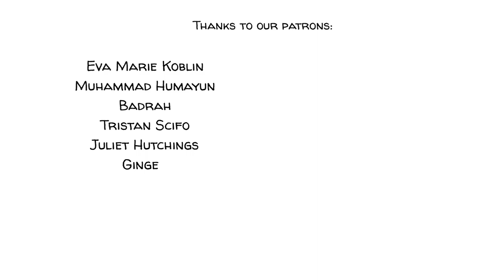Efectul de Halo: Superputerea Oamenilor Frumoși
Când privești soarele, uneori pare mult mai mare decât este de fapt. Cercul de lumină care îl face să pară mai mare se numește halo. Femeile frumoase și bărbații chipeși produc același efect. Aspectul lor poate fi atât de înșelător, încât începem să le atribuim calități care nu au legătură cu înfățișarea. Această părtinire este cunoscută sub numele de efect de halo.

APROFUNDEAZĂ cu ajutorul următoarelor resurse:
● Învață cum afectează efectul de halo marketingul
● Acest studiu, publicat de Nature, oferă o analiză comprehensivă a trăsăturilor care prezic atractivitatea și analizează dacă frumusețea chipului uman îi prezice și sănătatea.
● Învață mai multe despre biasul de confirmare care are legătură cu efectul de halo.
● Citește despre setul de trăsături fizice care fac o creatură să fie „drăguță” și îi motivează pe ceilalți să aibă grijă de ea.

SURSE:
Studiul original: A constant error in psychological ratings:

The Attractiveness Halo Effect and the Babyface Stereotype in Older and Younger Adults: Similarities, Own-Age Accentuation, and OA Positivity Effects

EXERCIȚIU FACULTATIV
Ajutați-i pe elevi să-ți vadă propriile prejudecăți
● Pentru început, arătați-le elevilor o fotografie a unui bărbat sau a unei femei neatrăgătoare (acest generator de chipuri ar putea fi util).
● Apoi, cereți-le să enumere în scris, în trei minute, toate atributele (pozitive și negative) pe care le asociază cu acea persoană.
● După ce au terminat, repetați procesul cu unul dintre idolii lor, un cântăreț, actor sau un sportiv cunoscut.
● Apoi arată-le clipul Efectul de halo.
● După ce au văzut clipul, lăsați-i să mediteze la ceea ce au scris despre cele două persoane, permiteți-le să facă modificări și apoi să discute în clasă despre ce au învățat.

Artist: Pascal Gaggelli
Voce: Elias Georgescu
Colorare: Nalin
Montaj: Peera Lertsukittipongsa
Design sonor: Miguel Ojeda
Productie: Selina Bador
Traducere și Adaptare: Sabrina Florescu